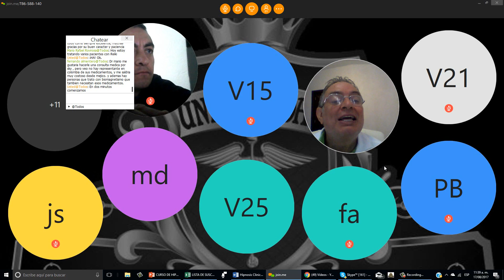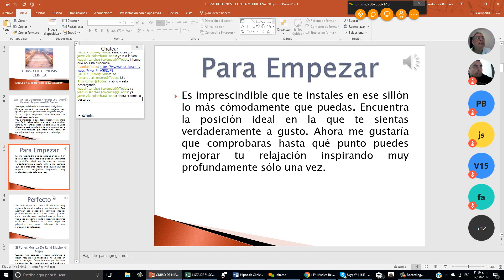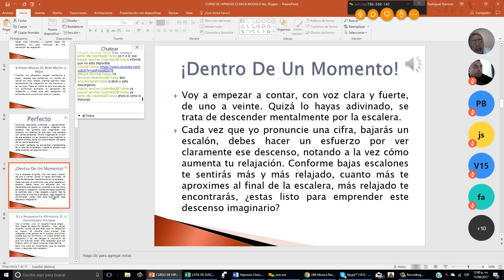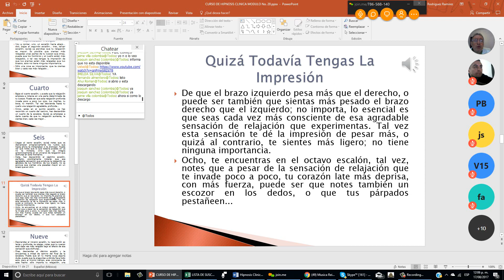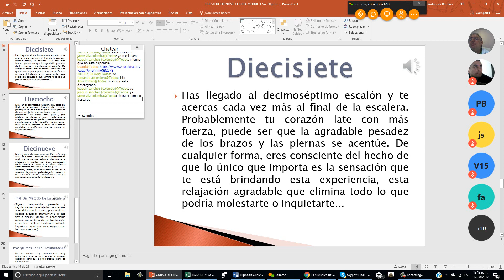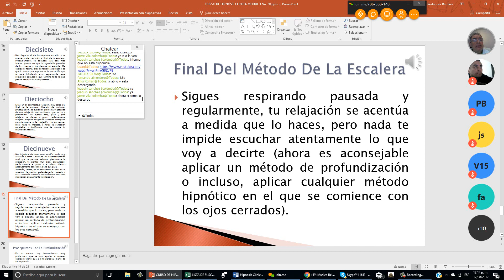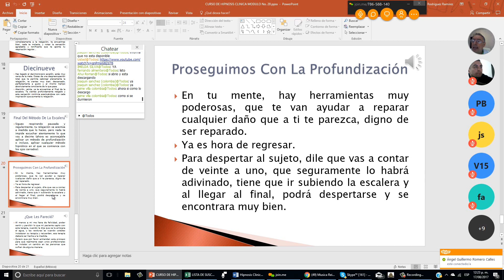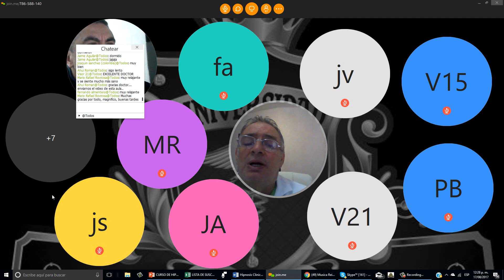Aula Virtual de Hipnosis Clinica Clase No. 20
Este módulo es exclusivo para los alumnos de la universidad virtual de chilife, cualquier duda o comentario ya sea de nuestro plan de estudio o examenes, favor de contactarnos a tu amigo y profesor el Dr. Mario.